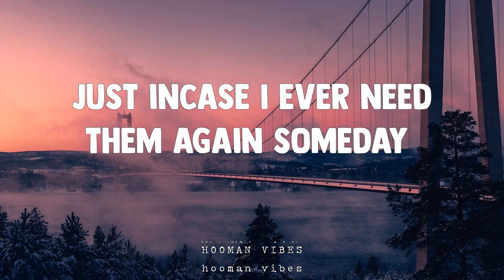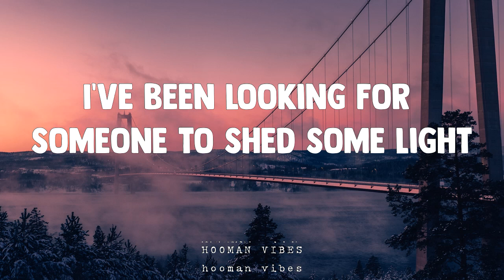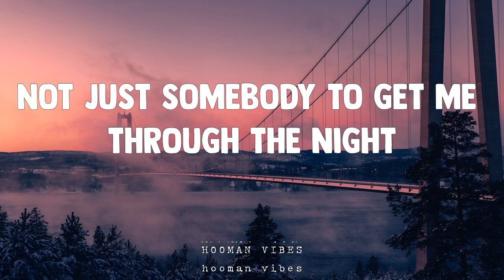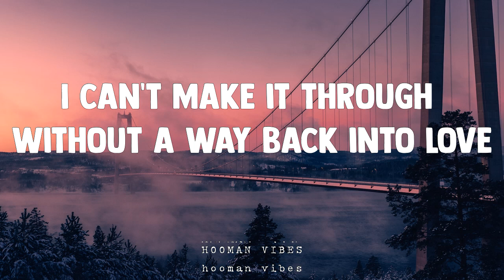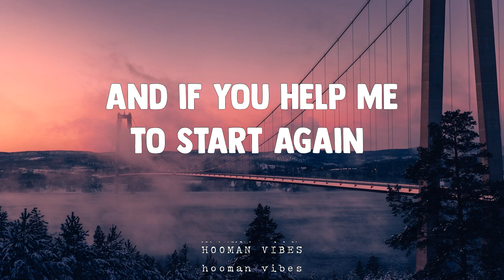Hugh Grant, Haley Bennett | Way Back Into Love (Lyrics)♫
Haley:
I've been living with a shadow over head
I've been sleeping with a cloud above my bed
I've been lonely for so long
Trapped in the past, I just can't seem to move on
Hugh:
I've been hiding all my hopes and dreams away
Just incase I ever need them again someday
I've been setting aside time,to clear a little space in the corners of my mind
chorus:
All I want to do is find a way back into love
I can't make it through without a way back into love
ohhh
Haley:
I've been watching but the stars refuse to shine
Ive been searching but I just dont see the signs
I know that its out there
There's got to be something for my soul somewhere
Hugh:
I've been looking for someone to shed some light
Not just somebody to get me through the night
I could use some direction, and I'm open to your suggestions
Chrous:
and If I open my heart again
I guess Im hoping you'll be there for me in the end
Haley:
There are moments when I dont know if it's real
or if anybody feels the way I feel
I need inspiration, not just another negotiation
Chorus:
and If I open my heart to you
Im hoping you'll show me what to do
and if you help me to start again
you know that I'll be there for you in the end